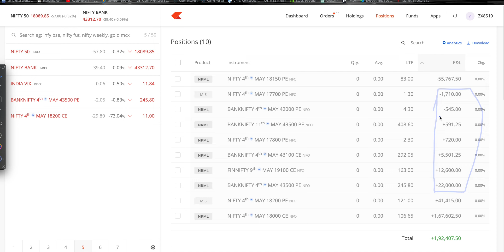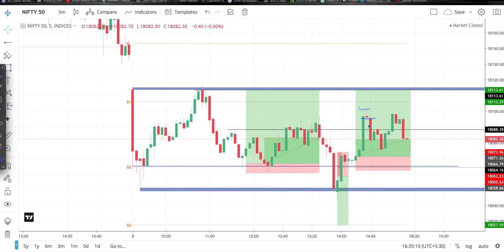Option Trading | 03 May 2023 | Profit booked ₹1,92,407 | LifeStyle Trader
Option trading Intraday profits booked ₹1,92,407

To learn about different trading set-ups, price action-based trading, and swing trading.